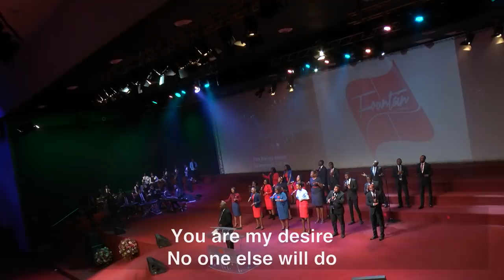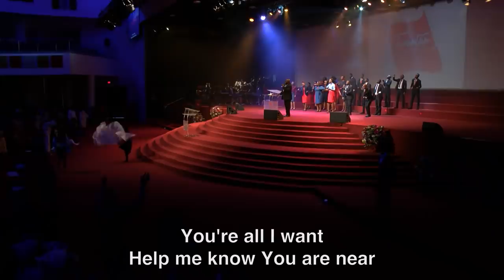Fountain Worship Team - Praise and Worship Led By Damola Oguntoyinbo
Praise and worship session led by Damola Oguntoyinbo and the Fountain Worship Team.